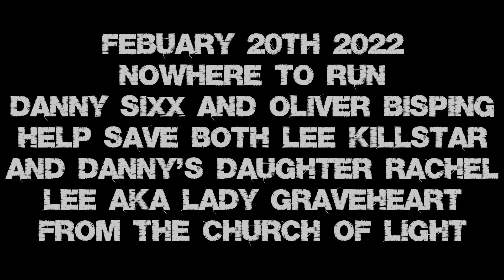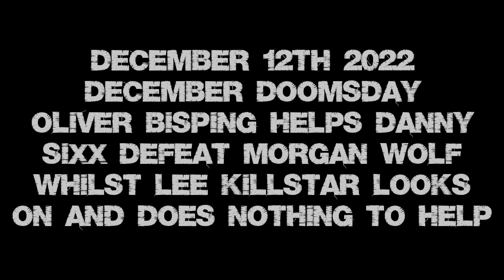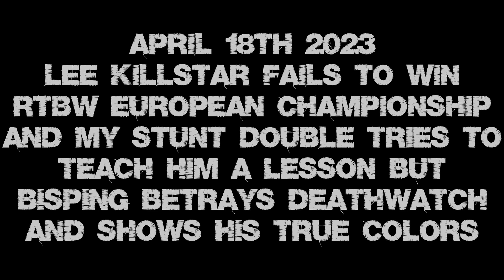RTBW ENDGAME Deathwatch Imploads Promo